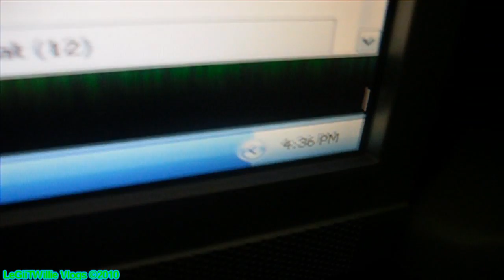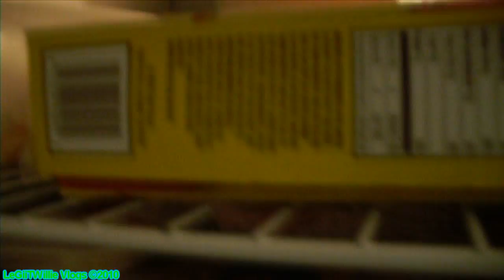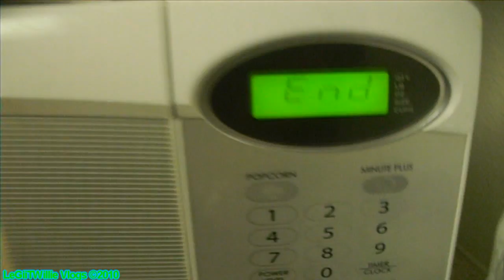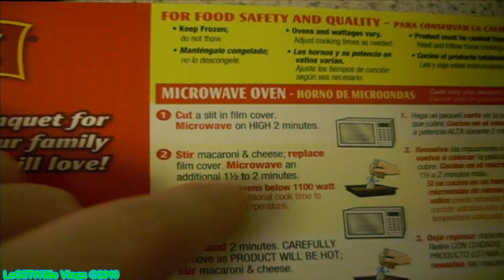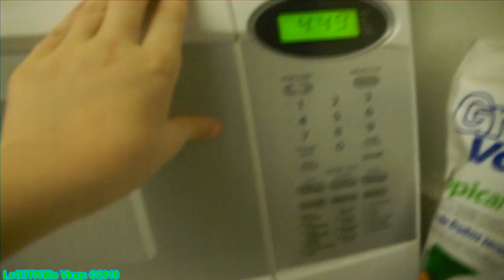ONE MONTH DOWN!! (7.15.10 - Day 30)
Yep, the month vlog.. and it's LATE! Be good. I have to reply to some more comments on wcooper97. Adding full description later.